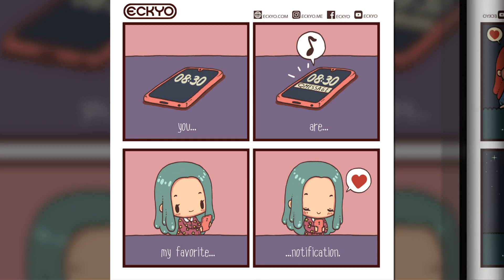Comics To Brighten Up Your Days And I Hope It Can Inspire You To Love And Care For Yourself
Hello, I am Eckyo! I am an artist and also an online drawing teacher. I started this comic project about positive words because I believe that the words you say to yourself become your mindset. And a good and strong mindset is a very powerful energy.

All these positive words in my comics are very important to me and I hope these positive vibes can help others too like they help me going through my life.